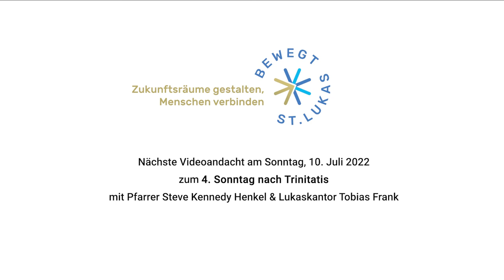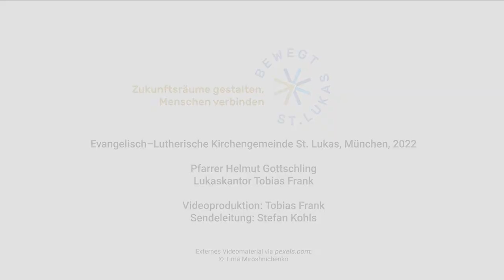⏰ Der frühe Vogel 🦜 kann mich mal 🖕! Andacht aus St. Lukas zum 3. Juli 2022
Schluss mit den alten Geschichten. Schreib deine eigene! Wir sind nicht für die Taten unserer Eltern verantwortlich, aber für  uns selbst. Warum wir das Erbe ausschlagen sollten und dürfen, wenn es aus Schuld(en) besteht - mehr dazu in der Andacht von Helmut Gottschling.

Lukaskantor Tobias Frank: Improvisation "Flutes"